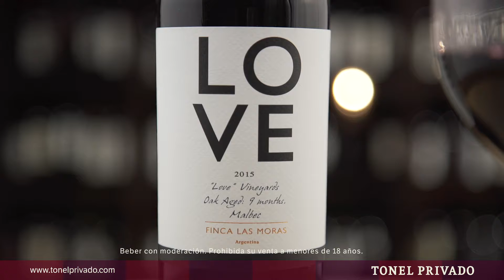María Eugenia Guttman nos presenta el FINCA LAS MORAS Love Malbec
Love Malbec de Fincas Las Moras es un 100% malbec. Presenta un color rojo intenso, tiene un paso por barrica de 9 meses le da aromas muy marcados a frutos rojos maduros con notas a vainilla y chocolate. En boca logra una gran equilibrio entre la fruta y la madera.